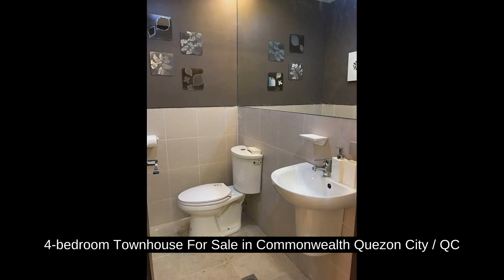4-bedroom Townhouse For Sale in Commonwealth Quezon City / QC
4-bedroom Townhouse For Sale in Commonwealth Quezon City / QC

Houses and Lots For Sale in Commonwealth, Quezon City / QC, Metro Manila: Commonwealth, Quezon City / QC, Metro Manila